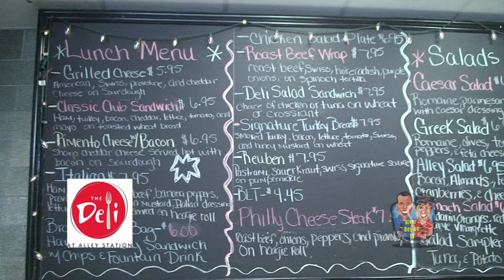Deli At Alley Station - EXCITING NEW MENU ITEMS!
Don't miss the River Region TV Show with JT & Leanne Fridays at Noon on Montgomery's CW & 2 Saturdays per month on WSFA12 News!